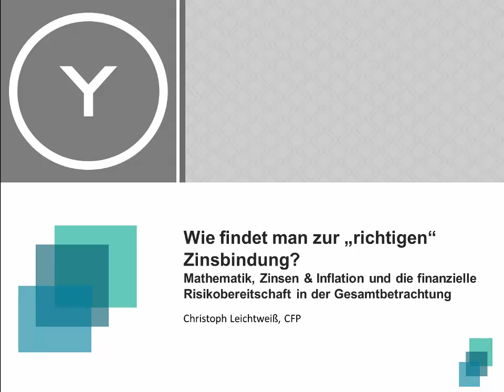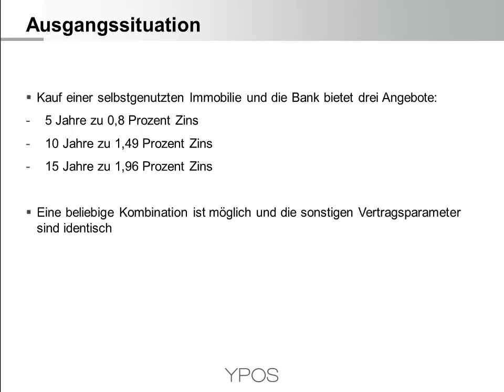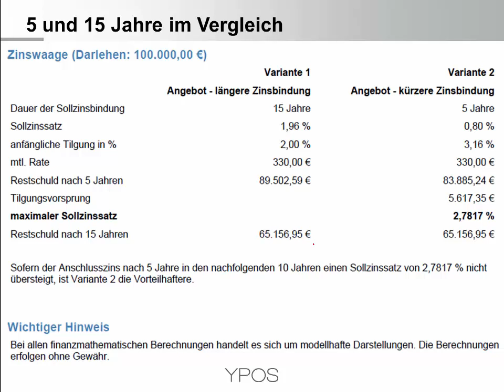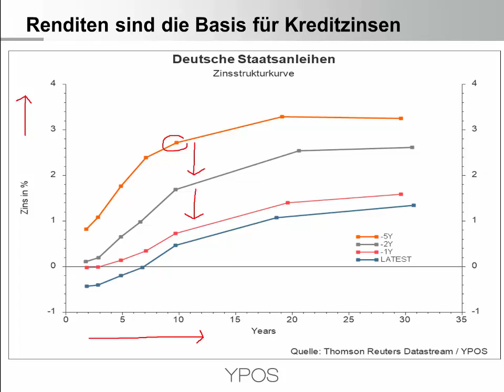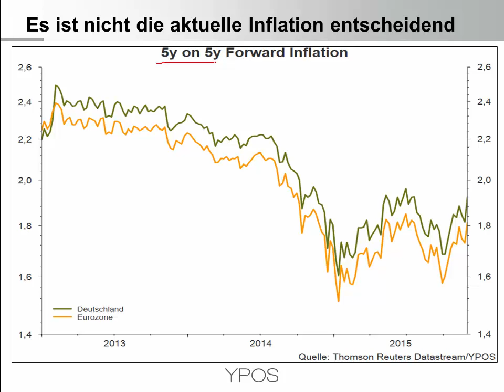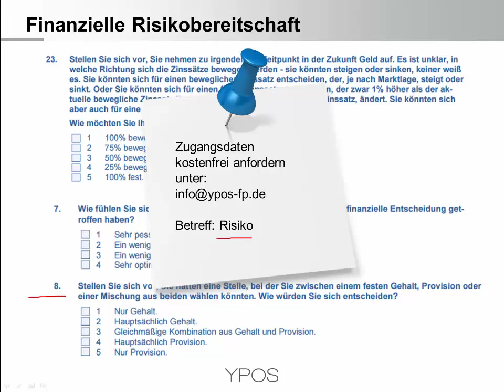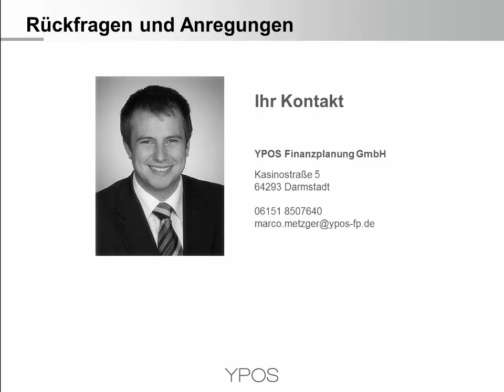Immobilienfinanzierung: Wie findet man zur „richtigen“ Zinsbindung?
In diesem Videobeitrag erfahren Sie welche Aspekte bei der Gestaltung einer Immobilienfinanzierung zu berücksichtigen sind. Anhand eines Praxisfalls wird das Konzept der Zinswaage für eine vergleichende Darstellung verschiedener Zinsbindungzeiträume vorgestellt. Die Kombination aus am Kapitalmarkt gehandelten Inflationserwartungen und der eigenen persönlichen Risikobereitschaft runden die Gesamtbetrachtung ab.